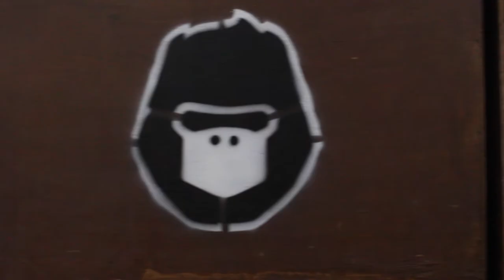Bodybuilder Vs Mens Physique- ShowDown 2k17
pratiksehajpal | pratik what happens when a bodybuilder gets into a strength battle with mens physique competitor ? Find out in the first episode of Showdown

Venue: Back to basics CrossFit

Athletes: pratiksehajpal , Balbir Singh

Cinematographers: Akhil Kumar, Sunidhi Gaur, Abhiraj Gautam, Tanisha Saraf

Editor: Tushar Arora
Producer: Harshiv Malik